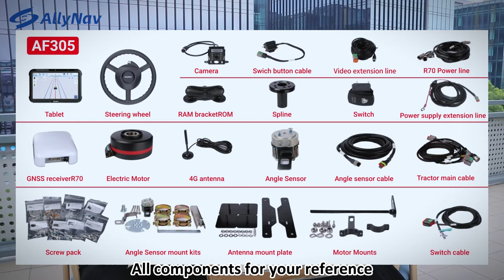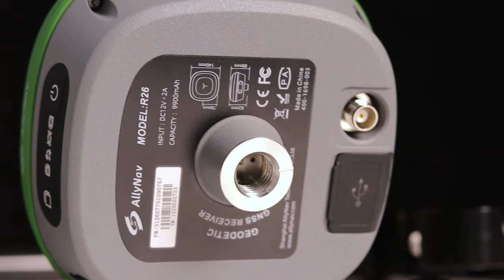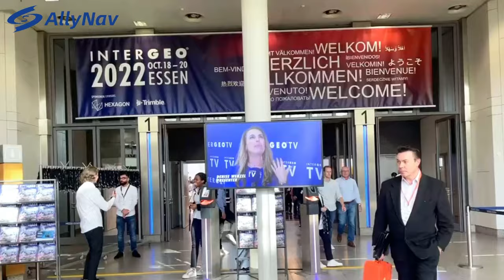Compilación AllyNav 2022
AllyNav introduce el multilingüismo no sólo en sus productos, sino también en su sitio web. Ahora puede estudiar información en español :

Tambien encontraras las opciones de  Ingles, Ruso, Francés y Chino.